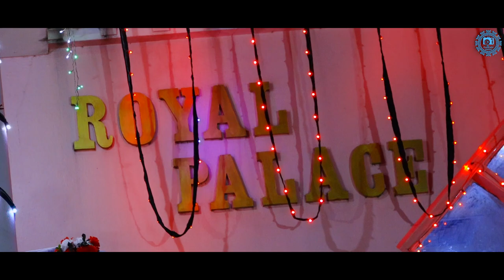WEDDING HIGHLIGHT BHUBANESWAR || VANDANA & JAMINI || CK PHOTOGRAPHY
CK Photographyfilms
Ckphotography
WEDDING TEASER BHUBANESWAR || CK PHOTOGRAPHY
WEDDING STORY OF VANDANA  & JAMINI

SPECIAL THANKS FOR MUSIC:-  T-SERIES
Song: KABIRA (ENCORE)
Singer: HARSHDEEP, ARIJIT SINGH
Lyrics: AMITABH BHATTACHARYA
Movie: YEH JAWAANI HAI DEEWANI
Music On: T-SERIES

Listen ad-free with YouTube Premium
Song
KABIRA
UNIAO BRASILEIRA DE EDITORAS DE MUSICA - UBEM, BMI - Broadcast Music Inc., LatinAutor - UMPG, LatinAutor, TSeries Publishing, UMPG Publishing, and 7 Music Rights Societies